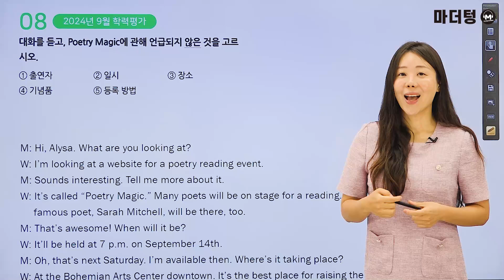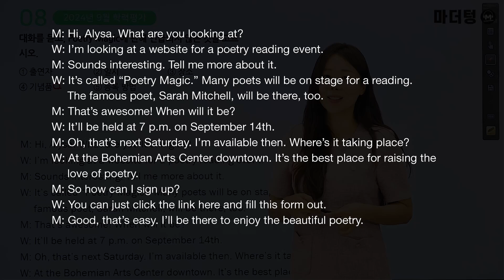마더텅 | 학평기출 고2 영어 듣기 | 고2 2024년 9월 학력평가 8번 (해설 : 강산 선생님)